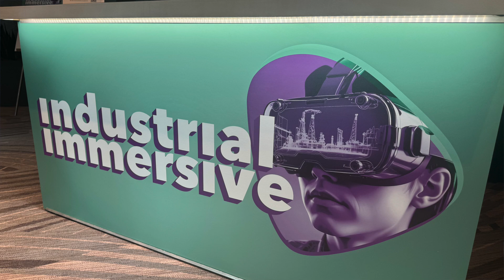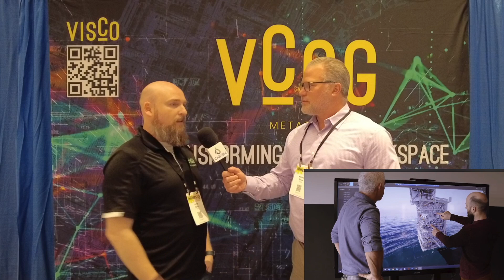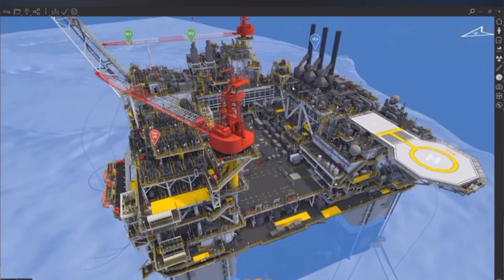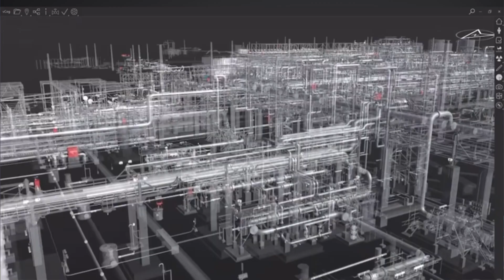Peter WJ Baxter of Visco, at the Industrial Immersive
Meta-Twinning, Digital Twinning, and all the benefits of creating the 3D rendering of blueprints for virtually any industry...has many benefits.

In this interview, our roaming reporter and podcast host, Warren Spiwak, learns more about ViSCO while at the Industrial Immersive in Houston Texas.

Listen in  as we talk with Peter WJ Braxton, of Visco in this clip from the conversation.

Or Find him on Linkedin.